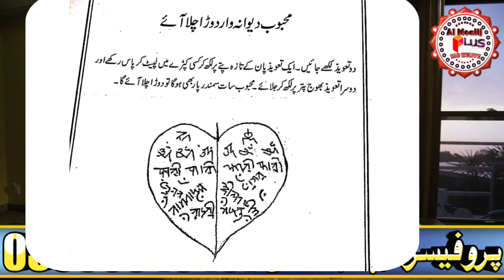Mahobbat Ka Nayab Tohfa | محبوب سات سمندر دور رابطہ کرئے | Mahobbat Ka Nayab Naqsh | Al Moalij PLus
⭐Al Moalij PLus⭐💎
professor Shahbaz Abbas
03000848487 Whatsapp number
ہر کام %100 گارنٹی کہ ساتھ صرف کالے علم اور کالے مواکیلات کے ذریعے ۔سب کے لئے چیلنج  صرف سیریس لوگ رابطہ کریں جو ہر جگہ سے تھک گئے ہوں کہی سے کام نہ ہوا ھو مایوس ہو چکے ہوں وہ لوگ آخری بارآزما کر دیکھیں ۔پسند کی شادی کرنی ھو یا محبوب کو تڑپانہ ھو
طلاق کے جیسے بھی مسئلے ھوں۔
شادی میں روکاوٹ ڈالنی ہو یا روکاوٹ ختم کرنی ہو
دوشمن سے چھٹکارا حاصل کرنا ہو۔
انبکس میں رابطہ کریں شکریہ
💯% گارنٹی سے پوری رازداری 🕵سے کیا جاتا ہے مسئلہ کیسا ہی کیوں نہ ہو
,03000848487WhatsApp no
( دوستی )💑( دشمنی )( منگنی)💍👈(طلاق ) 🕴رشتہ کی بندش💞 . محبت میں ناکامی .🎎 شادی میں رکاوٹ. کاروباری بندش.🏘 جادو ٹونا. سحر آسیب. زمین و جائیداد کے مسائل. سفر میں رکاوٹ. بےاولادی (مردانہ و زنانہ بانجھ پن )اولاد نرینہ👨‍👩‍👧‍👧.
ان تمام مسائل ک📲ہر کام 💯% گارنٹی سے پوری رازداری 🕵سے کیا جاتا ہے مسئلہ کیسا ہی کیوں نہ ہو
( دوستی )💑( دشمنی )( منگنی)💍👈(طلاق ) 🕴رشتہ کی بندش💞 . محبت میں ناکامی .🎎 شادی